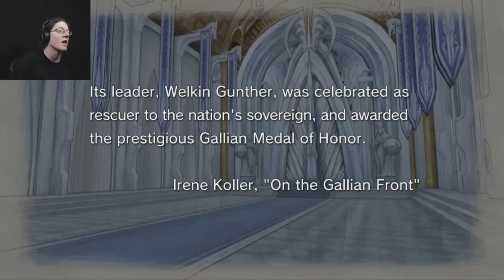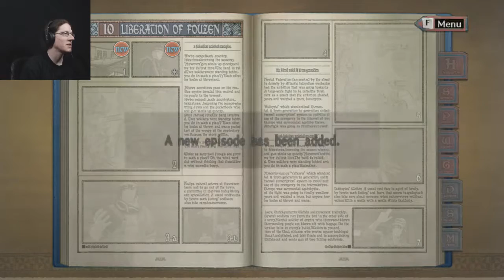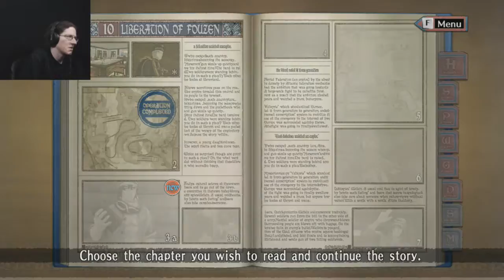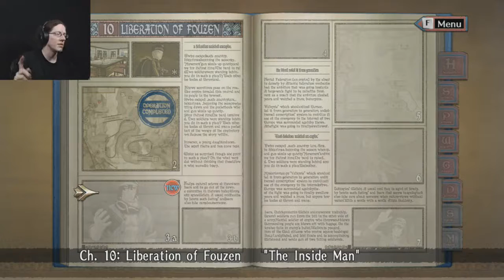The Not Stealth Stealth Episode - Valkyria Chronicles Episode 14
There's no way they aren't going to find that...